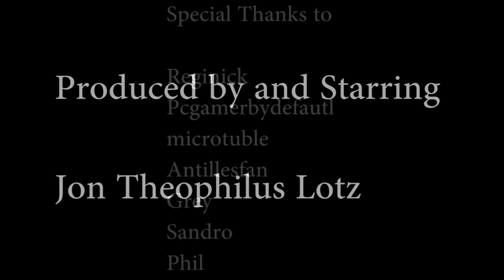The Third Wave Eidolon Novel Review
General read the most imaginative zombie novel in years, The Third Wave Eidolon!